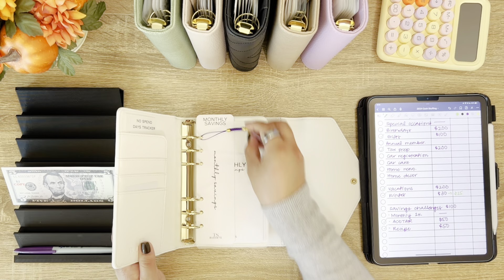Cash Envelope Stuffing $2,630 | October #4 | Monthly Expenses, Sinking Funds & Savings Challenges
In today’s video, I’ll be cash stuffing $2,630 into my monthly expenses, sinking funds, and savings challenges cash envelopes! This is the last paycheck going toward October expenses. How is October over already?!

If you’re new here, hello! I’m Erika and I use a digital or “cashless” cash envelope system to help me stay organized with my money, stick to my budget, and have more fun saving. I use all prop money and it represents the money my husband and I like to keep in our various bank accounts.

✨Timestamps✨
0:00 - Intro
0:30 - Cash Count
1:42 - Monthly Expenses
6:30 - Personal Binder
11:09 - High Priority Sinking Funds
13:24 - Low Priority Sinking Funds
14:30 - Vacation Sinking Fund
16:46 - Savings Challenges

Binders: BaddiesandtheBag, BudgetwithLina, SimplePlansBudgets, Simplybudgeted, UpscaleCurrency, TSbudgets,
Savings Challenges, FloandElly, SundayMagnoliaCo., MischiefBudgets
Other items:
- Prop Money
- Mechanical Calculator
- Extra A6 Clear Cash Envelopes (Set of 16)
- Cash Tray from Savings with Grace (Contact her on Instagram)